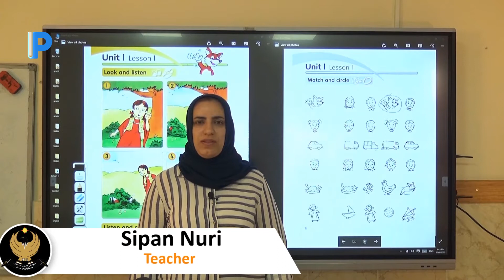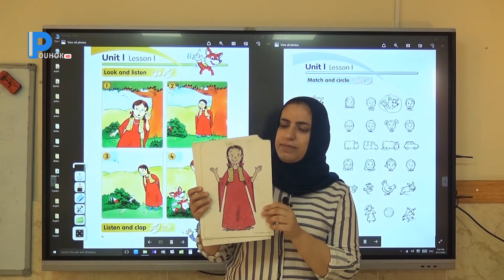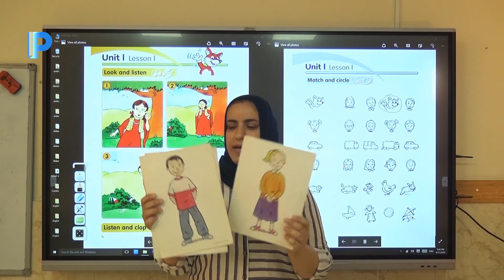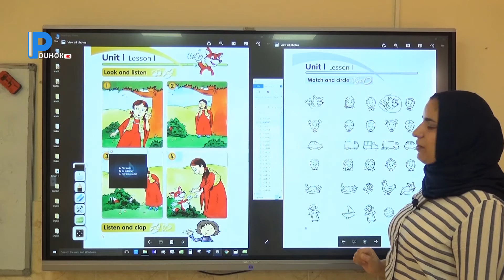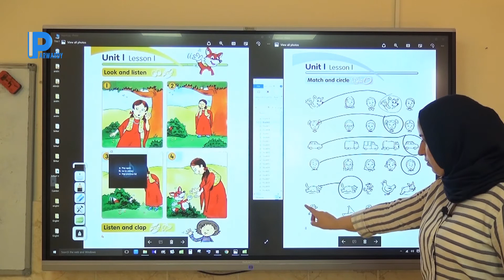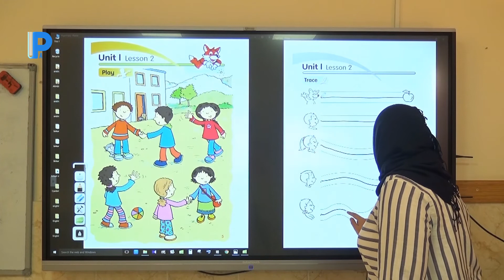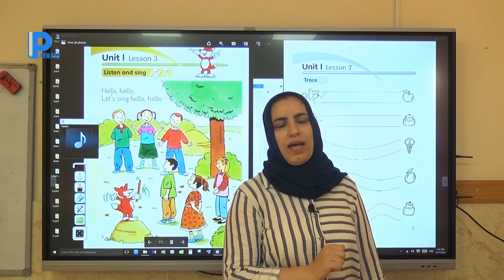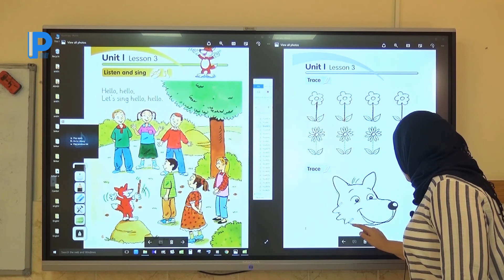پولا 1 ئنگلیزی 1